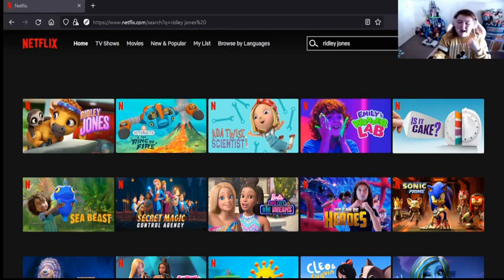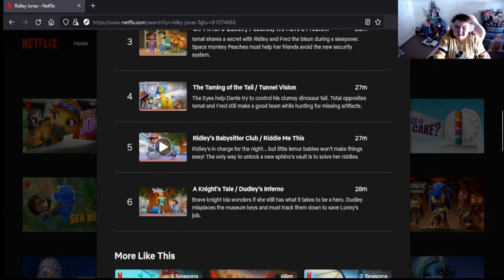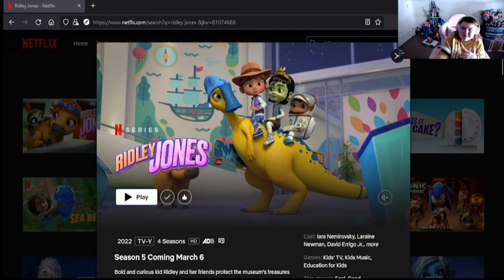Ridley Jones - Collectible Figurine Unboxing - Plus Chit Chat About The Show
The show is super inclusive and seeing that in a kids show warmed my heart. People are people and no one should be left out due to sexual orientation. I loved seeing how kind the ridley jones characters are, the emphasis on preserving history.

Ridley Jones Figures